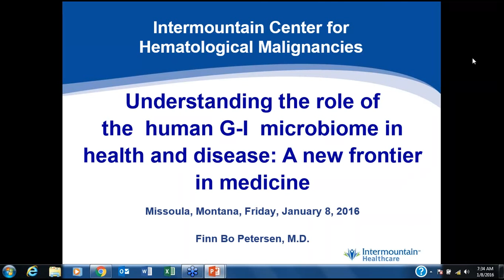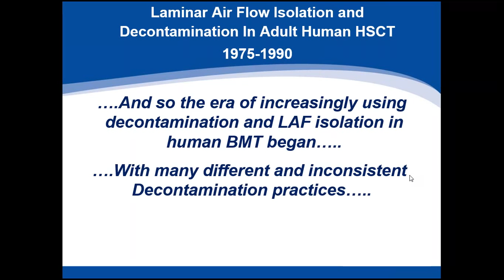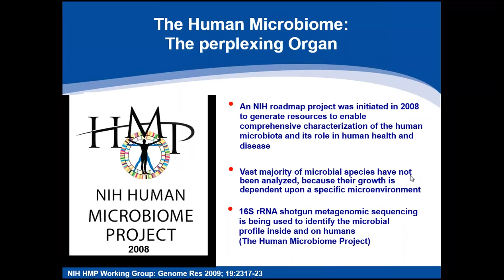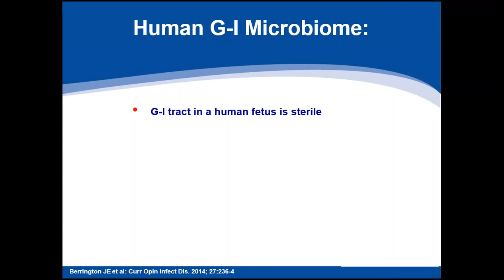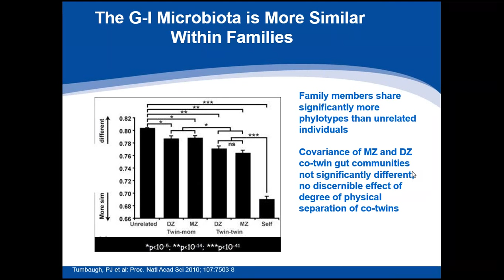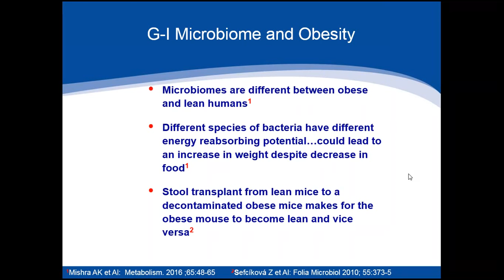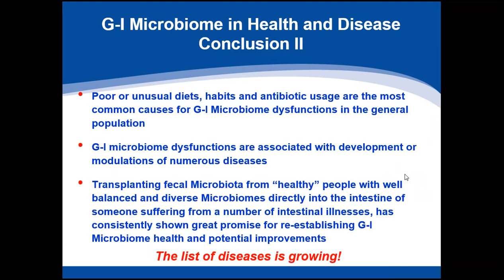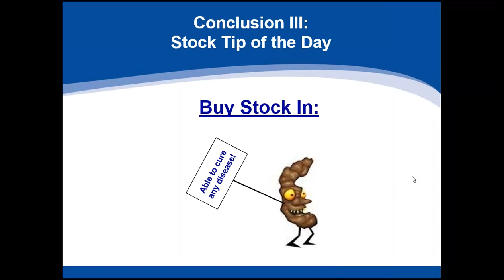Understanding the Role of Human G-I Microbiome in Health & Disease: Finn Bo Petersen, MD: 1/8/16